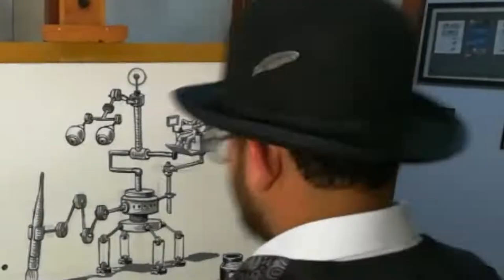ALARCÓN EN CONQUE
Alarcón ha transformado la caricatura desde antes de que las transformaciones transformaran lo que parecía intransformable. 🦖

Así es él de bien quién sabe como, y tal cual, llegará a CONQUE2019